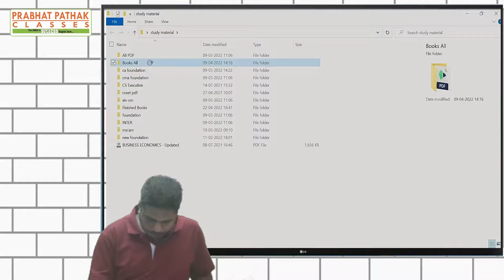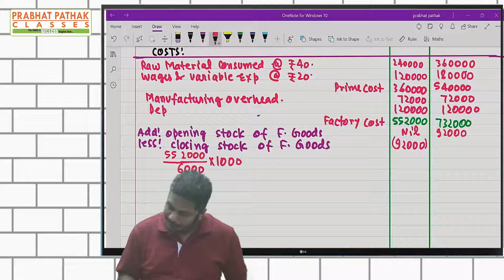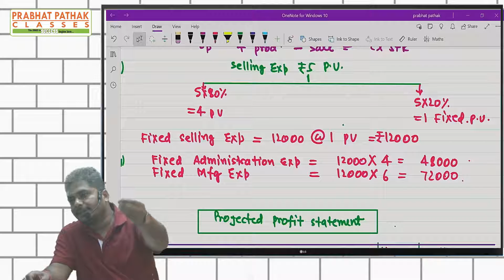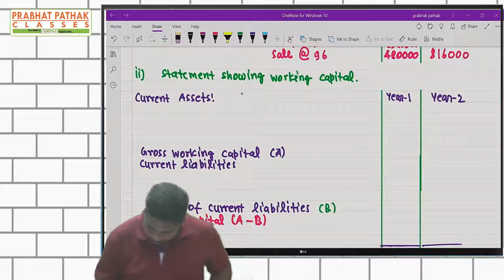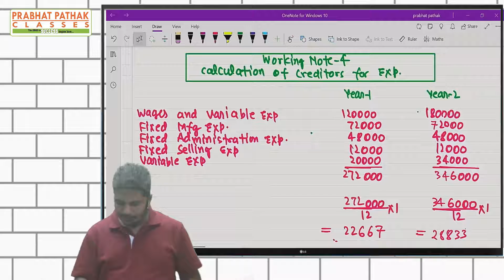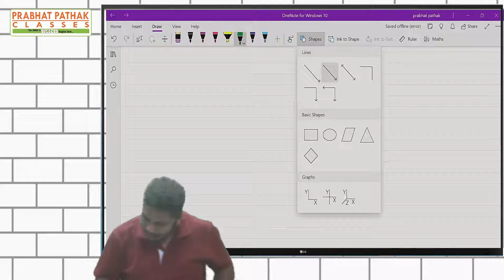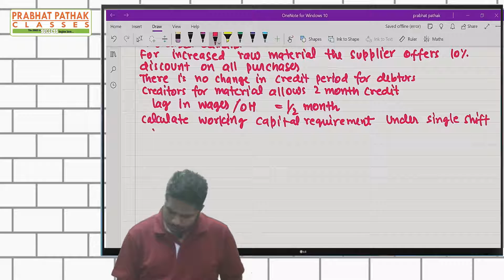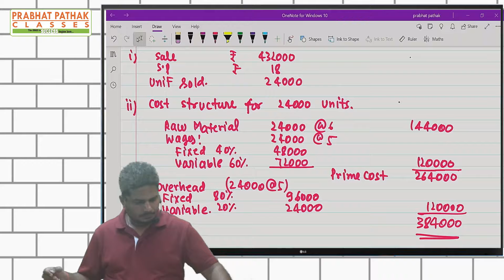CS EXECUTIVE || FM || WORKING CAPITAL || LECTURE-7 || PRABHAT PATHAK SIR